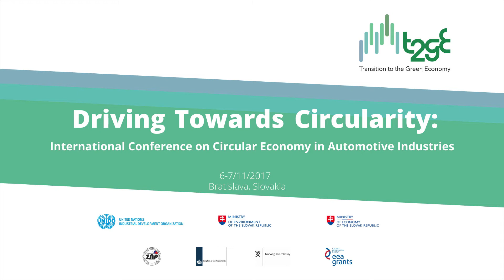Ms. Ladeja Godina Košir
Circular Economy in Automotive Industries – Ms. Ladeja Godina Košir, Leader, Circular Change